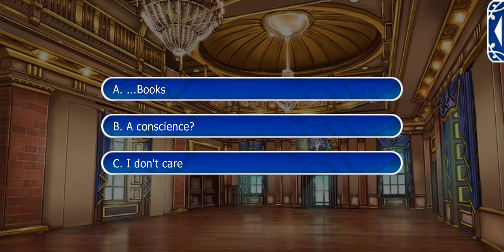Lovestruck: Ever After Academy - Ezra Wolf S4E4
Ezra Season 4 (final season):

Ezra has promised to never leave you again, but Red will put that promise to the test as she and her evil winged princes become more and more powerful. While mysteries and spells unravel around you, so does the world and everything you hold dear. Sacrifices must be made, so will you and Ezra be ready when the final reckoning comes...or will the cost be too dear?